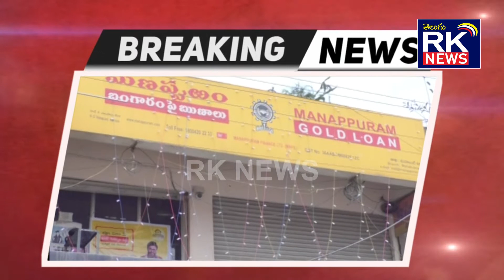పాలమూరు లోని మాణ్ణపురం గోల్డ్ లోన్ కార్యాలయానికి గండి.... || RK NEWS MBNR